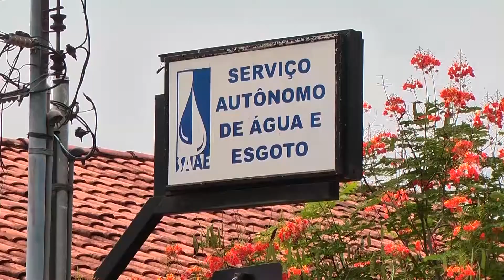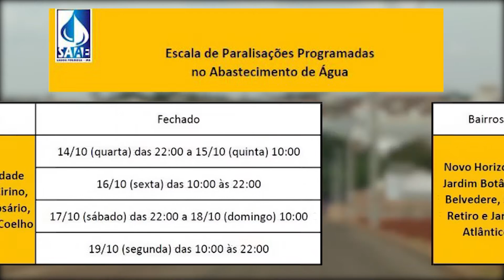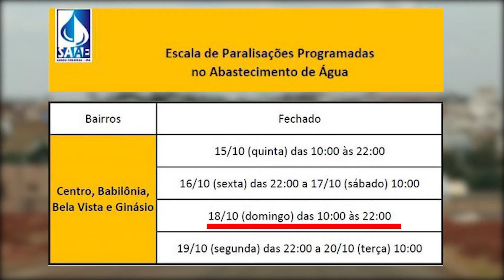FALTA DE ÁGUA LAGOA FORMOSA